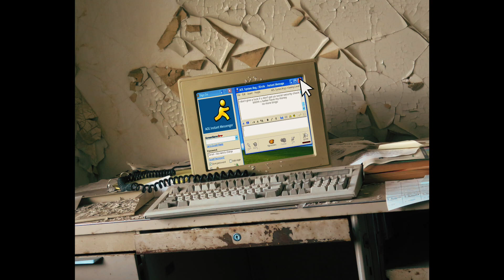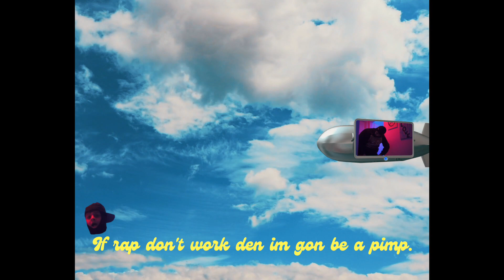Joey The Kid - Me (OFFICIAL MUSIC VIDEO) (Prod. by GOODB!E)